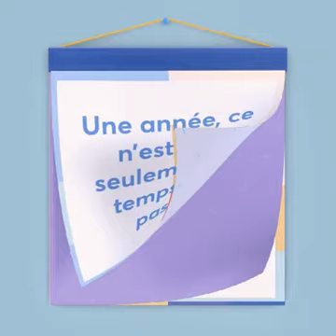Good time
Bonne année